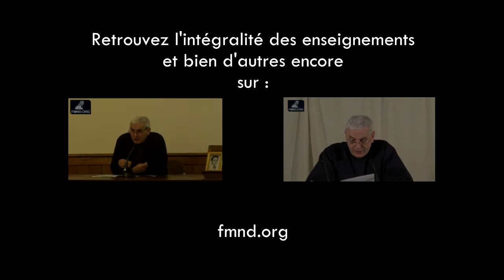La sainteté est-elle encore possible aujourd’hui ?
Enseignement de frère Xavier Domini lors du rassemblement de Pentecôte 2017 sur la sainteté.